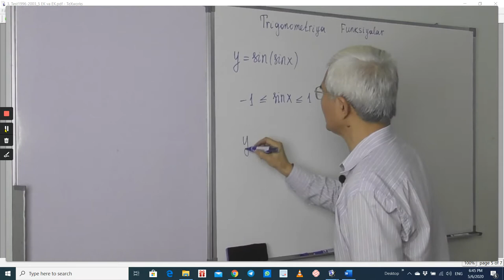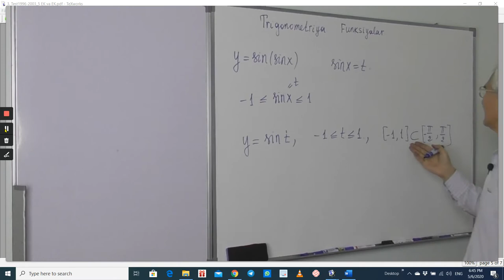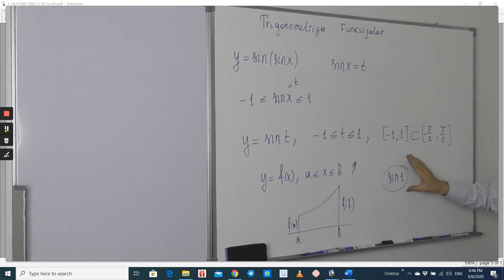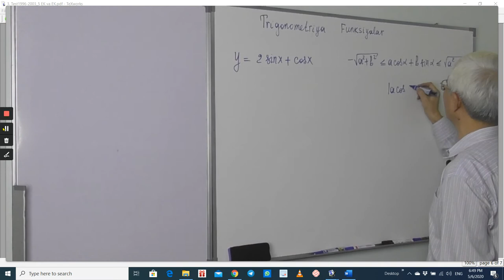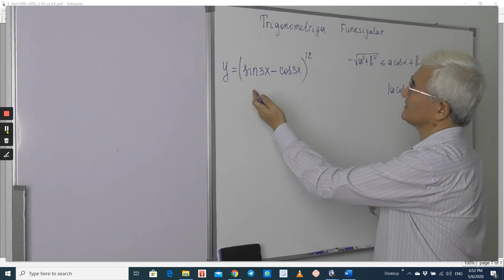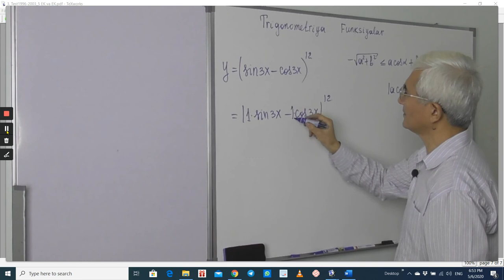18.10 Trigonometrik funksiyalar Eng katta va eng kichik Test3